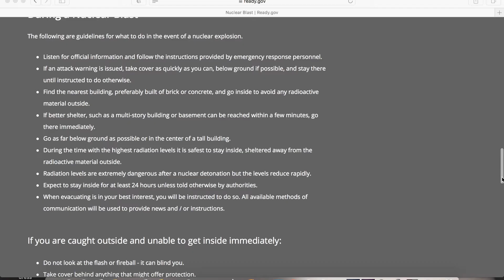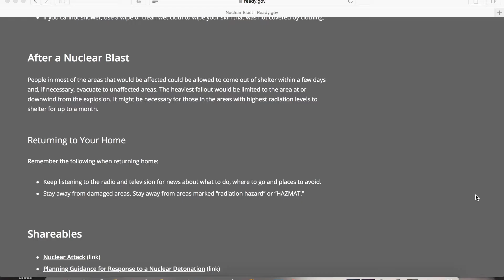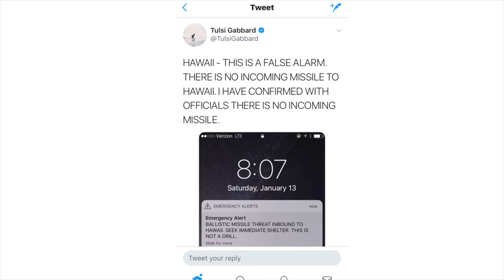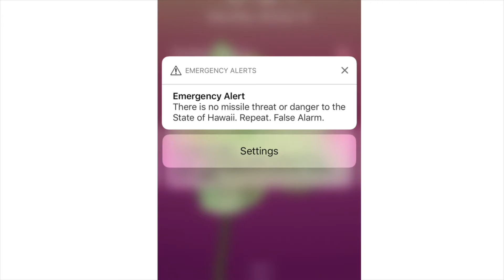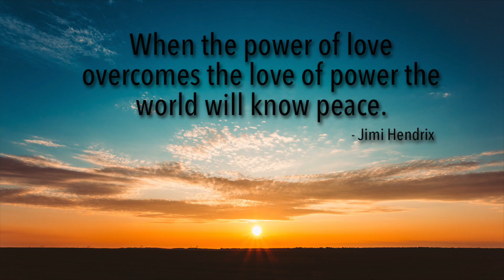HAWAII'S FALSE MISSILE SCARE | Why I'm so upset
January 13, 2018 is a day I will never forget, I am still very shaken by this whole experience.

EBATES: Do you shop online? Do you want cash back?
OVER 2000+ Stores
 UP FOR FREE...NO FEES!! You'll be so glad you did!!

About Me:
Born and raised in Hawaii, I have always had a love for makeup and all things beauty related. I have finally decided to come out of my comfort zone and do something I've always wanted to do, start a YouTube channel! You can expect makeup & beauty product reviews and vlogs too. You will also see Mukbangs and Product Testing with the love of my life. because we love doing things together!
Only positivity here!!